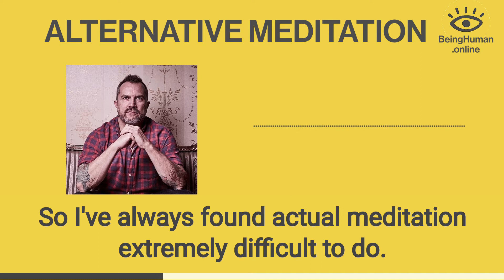David Chislett - Alternative Meditation - from Being Human #177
Not everyone is good at practising traditional meditation - our latest podcast guest, poet David Chislett, certainly isn't.

But there's more than one way to achieve a meditative state and develop mindfulness. So how does he do it?